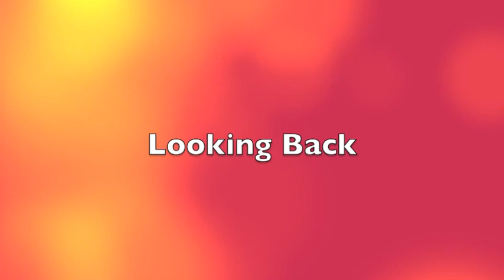Looking Back-Inez Andrews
Pop Music Classics are songs we know and love. They are secular songs, with a deep meaning and inspirational thought. Pop music (a term that originally derives from an abbreviation of "popular") is a genre of popular music which originated in its modern form in the 1950s. Pop music has been dominated by the American and (from the mid-1960s) British music industries, whose influence has made pop music something of an international monoculture. Early pop music drew on the sentimental ballad for its form, gained its use of vocal harmonies from gospel and soul music.

The song-Looking Back was written in the 50's by Clyde Otis (who was instrumental in the early career of Aretha Franklin on Columbia), Brook Benton, and Belford Hendricks. The song was first recorded by Nat King Cole and in 1958 it peaked on the Billboard Chart at number five. Others recording this song have included Joe Simon in 1969, Etta James, and Ruth Brown.

The artist-Inez Andrews, the "High Priestess," famed lead singer and member of the famous Caravans, during their heyday in the late 50's into the 60's. After departing from the Caravans in the mid 60's, Inez formed her own group which lasted a few years, then embarked on a solo career that carried over into the 90's.embarked on a solo career that carried over into the 90's.

From a 1973 album by Inez Andrews titled "Lord, Don't Move That Mountain", Looking Back.